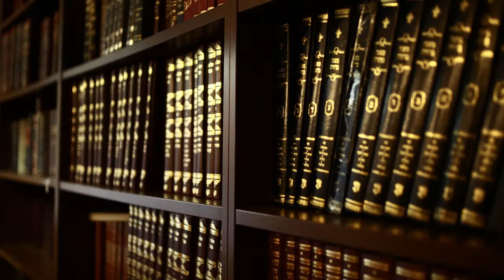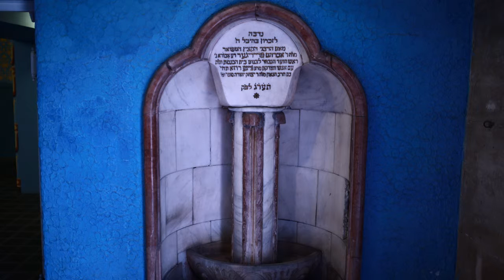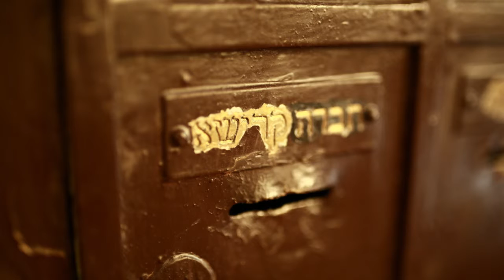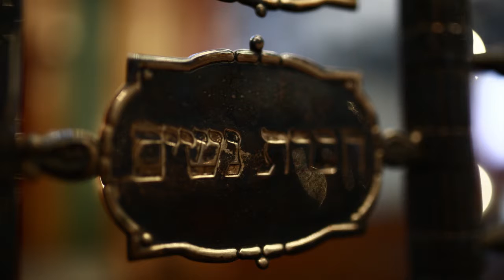paskesz zév rabbi